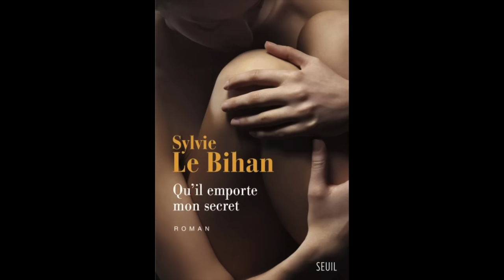Sylvie Le Bihan - Qu'il emporte mon secret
Sylvie Le Bihan vous présente son ouvrage "Qu'il emporte mon secret" aux éditions Seuil. Rentrée littéraire d'hiver 2017.